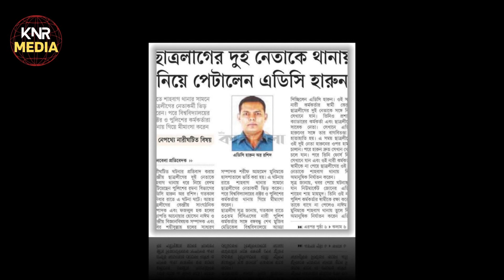সাংবাদিক, সাধারণ মানুষ পে'টা'লে বি'চার নেই, ছাত্রলীগ পে'টা'লে ব'হি'স্কার হয়। এমন প্রশ্ন এখন সবার?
এডিসি হারুণ।সাংবাদিক পে'টা'লে বি'চার হয় না। সাধারণ মানুষ পে'টা'লে বি'চার হয় না। তবে ছাত্রলীগ পে'টা'লে ব'হি'স্কা'র হয়। তাহলে কি দেশে ক্ষমতাসীন দলের জন্য আইন আছে। অন্য কারো জন্য আনি  নাই।  এমন প্রশ্ন এখন সবার সুখে মুখে। ADC Harun। Knr Media Live  | ADC Harun | Chhatra League | Police